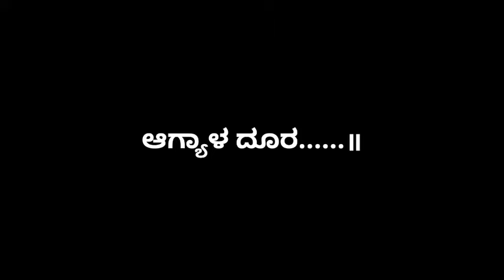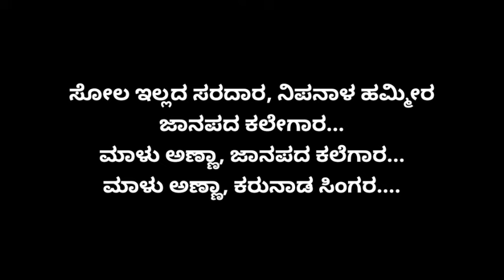ನಾ ಡ್ರೈವರ್ ನೀ ನನ್ನ ಲವರ್ ಕರೋಕೆ ಸಾಂಗ್ | Na driver ni nanna Lover Janapada song kannada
Original Song Credit:Na driver ni nanna Lover
song: Na driver ni nanna Lover
Singer: Malu Nipnal

Quaries:
Na Driver Ni Nanna Lover Janapada song
Na Driver Ni Nanna Lover
Na Driver Ni Nanna Lover Janapada Song Karoke
kannada Janapada song